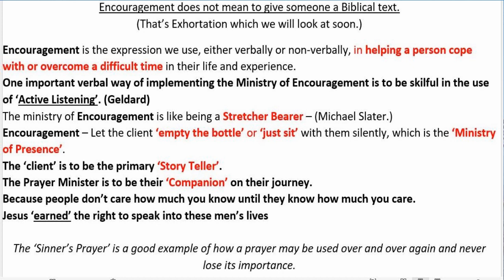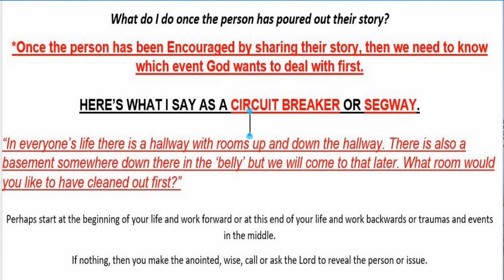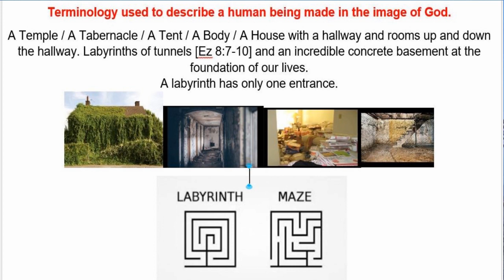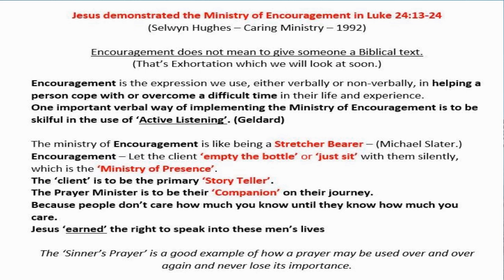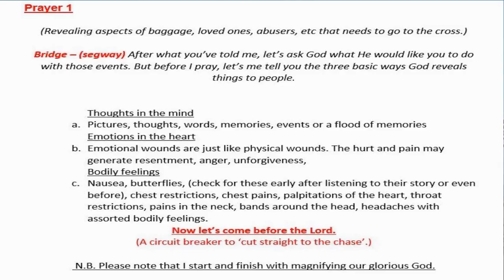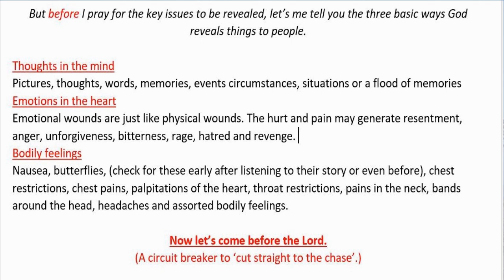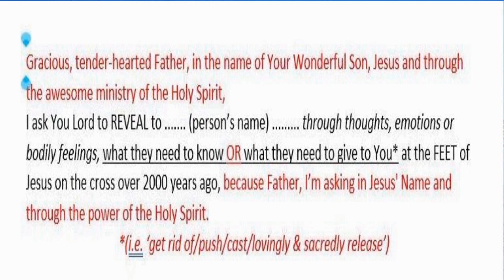1A A Revealing Prayer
A prayer to reveal issues that need to be addressed.